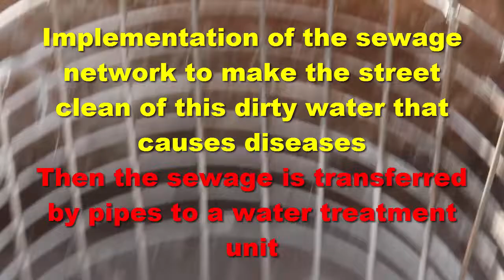!! Important Notes Before Installing Steel Formwork For Deep Concrete Manhole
A manhole or an inspection chamber is a unit constructed underground to provide access to the utilities like a sewer system, drainage system, etc. Hence, with the help of a manhole, underground utilities are inspected, modified, cleaned and maintained.

Types of Manhole
The three main types of manhole depending on the depth are:

Shallow Manhole
Normal Manhole
Deep Manhole

Purpose of Manhole
The main purpose of a manhole is:

To perform inspection, cleaning, and removal of any obstruction present in the sewage line.
The joining of sewers, the change of direction or the alignment of sewers can be performed with the help of manhole.
These have a perforated cover which helps the foul gases to escape. Hence it is a good means of ventilation for the underground sewage system.
Manholes help to lay the sewer line in the conventional lengths.